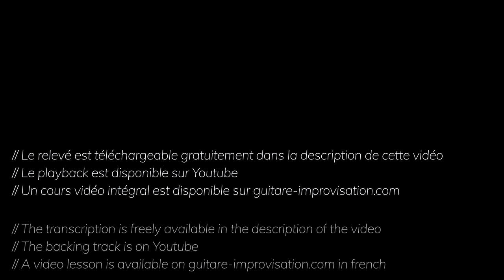Blue Monk (blues en Bb) + Free TAB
Backtracks de Blues en Bb

J'espère que vous apprécierez cette version personnelle de Blue Monk !
I hope you'll enjoy my interpretation of Blue Monk !

Si cette vidéo et ce relevé vous ont aidé pensez à me soutenir en faisant un don